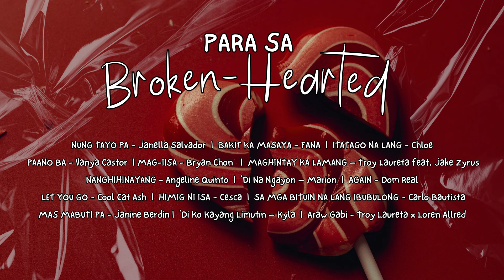Para Sa Mga Broken-Hearted [NONSTOP Tagalog songs]